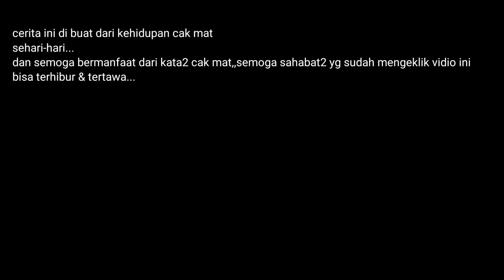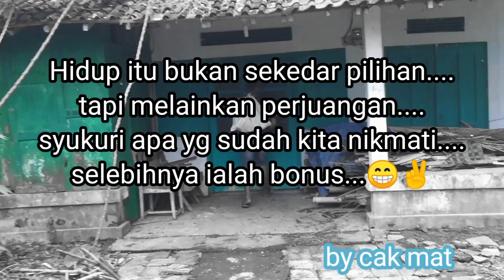filem pendek lucu jawa||cak mat baperin kaum hawa